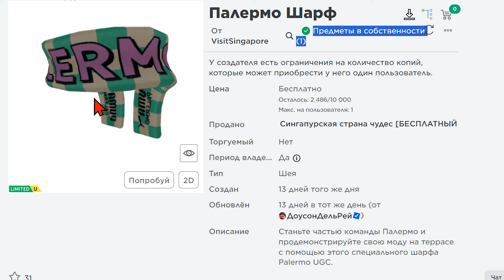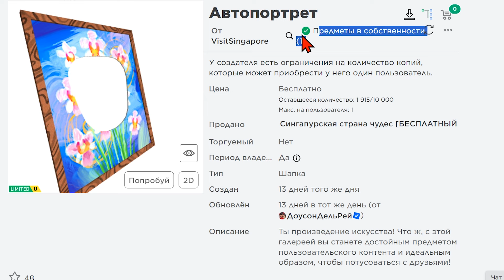КАК СЕЙЧАС ПОЛУЧИТЬ 4 ПРЕДМЕТА В РОБЛОКСЕ ! КАК ПОЛУЧИТЬ НОВЫЕ БЕСПЛАТНЫЕ ВЕЩИ В РОБЛОКС 2024 ГОДА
✅   Погрузитесь в фирменные квесты и соберите 4 эксклюзивных пользовательских контента! Завершите мини-игру «Война территорий» и выиграйте более 3000 реальных призов.